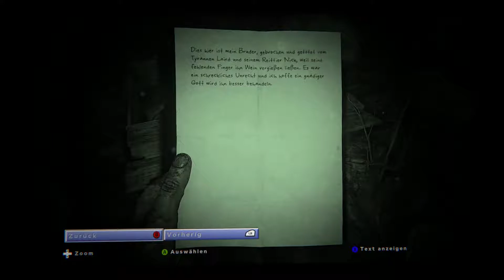Let's Play - Outlast 2 - 022 - Spinnenmenschen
In Outlast 2 schlüpfen wir wieder in die Rolle eines Enthüllungsjournalisten. Diesmal wollen wir den Mord an einer schwangeren Frau in der Ödnis von Arizona untersuchen. Bei unserer Reise treffen wir auf eine abgelegene Gemeinde. Wobei wir wieder mit allen Übelkeiten konfrontiert werden.